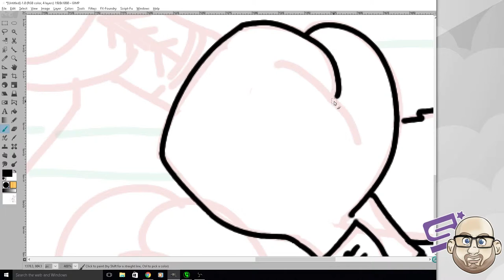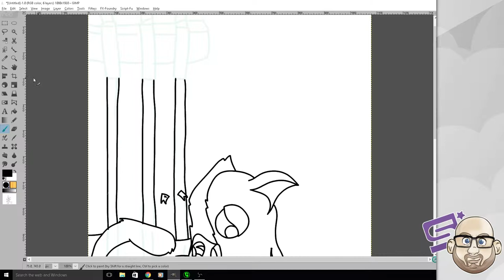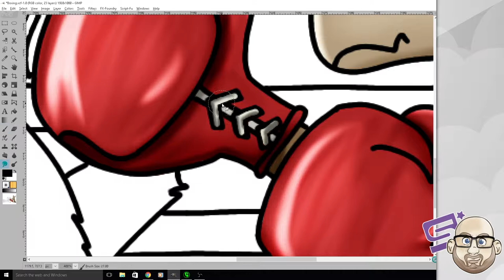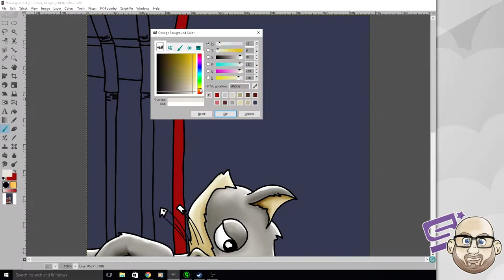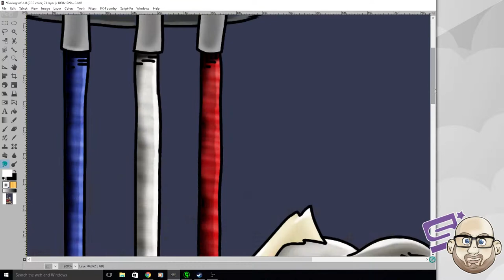Children's Book Illustration | Grumpy Cat | Dan Richardson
This is an illustration from a children's book that I have written. In this I explain the general story of the book and what is happening within the picture.

Supplies Used:
1. Wacom Tablet
2. GIMP